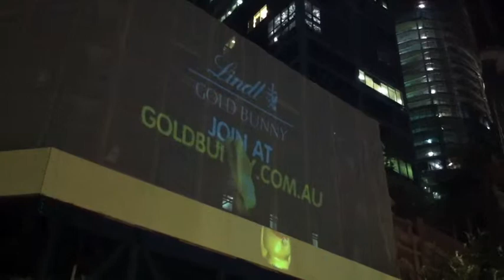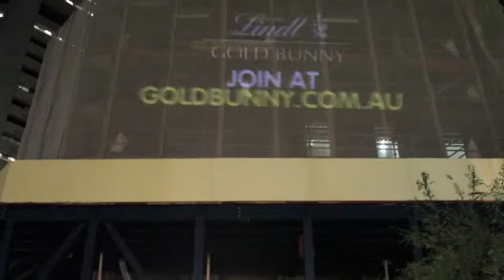Lindt Gold Bunny - Urban Projections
Urban Light Projections & Promo staff for Lindt - Activated by Ambient Advertising